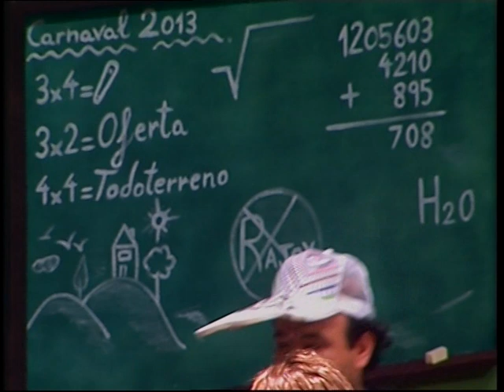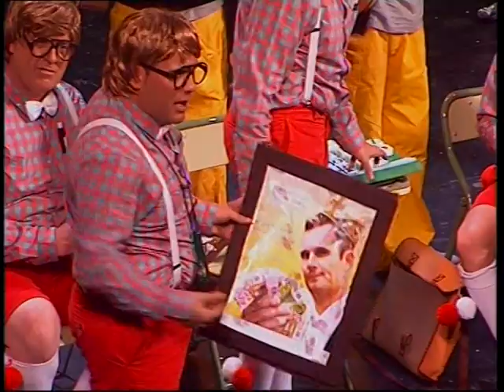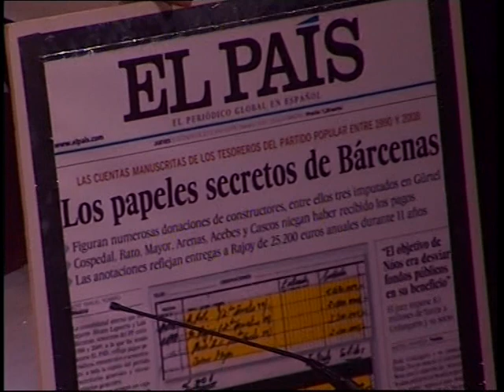CARNAVAL DE CÓRDOBA 2013 - FINAL PARTE 1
- Las niñas de la vara
- Vaya lío
- Una chirigota de matrículas
- Mi fábrica
- Una chirigota para el arte
- Soy de ti